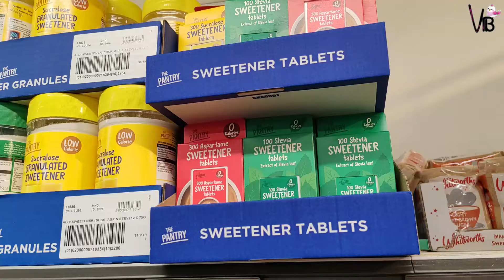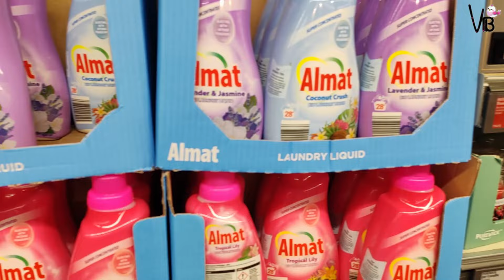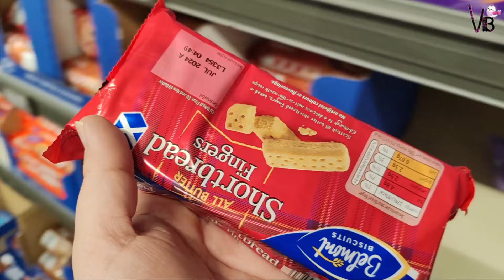Raat ko Barish mein akelee nikal pari | Housewife Responsibilities in Daily Life